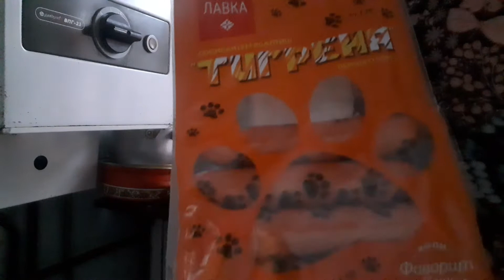ВЛОГ НЕРВЫ СДАЛИ МОЕ ПРИЗНАНИЕ ...